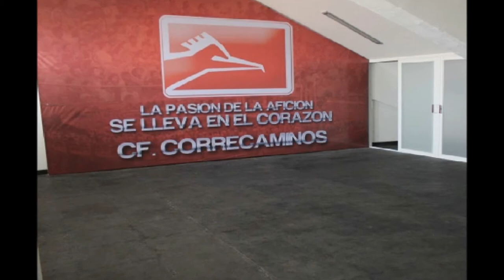HIMNO CORRECAMINOS UAT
Himno del equipo correcaminos uat, imagenes de la universidad Autónoma de Tamaulipas y de la capital cd. victoria.

cuadro que jugo en primera división,goles ,celebración del campeonato 2011 y mascota etc.